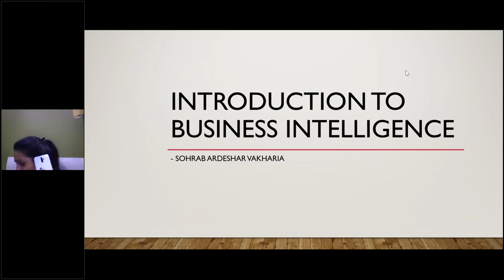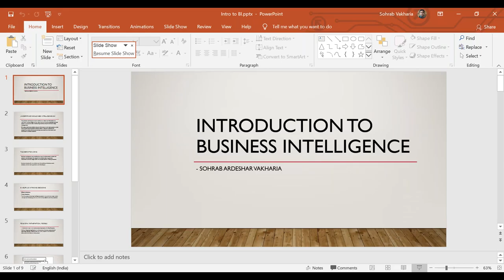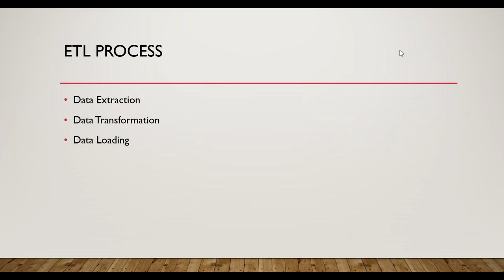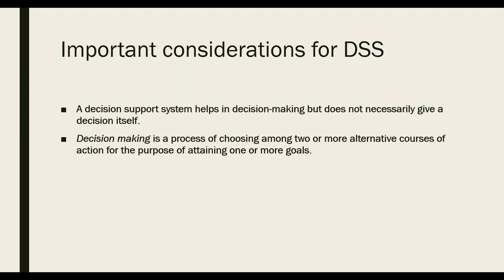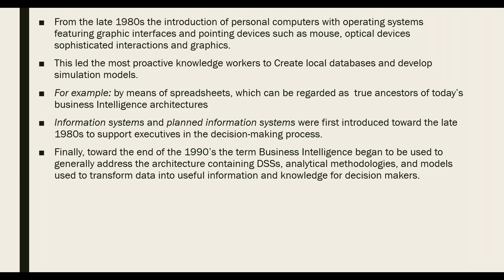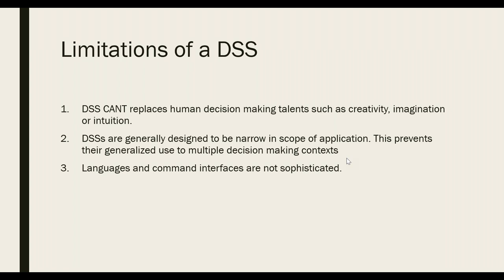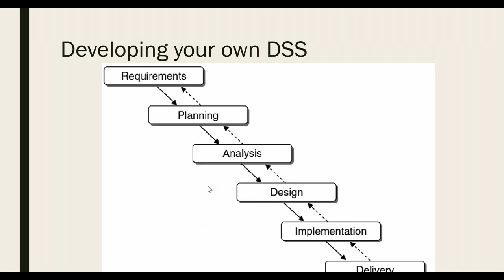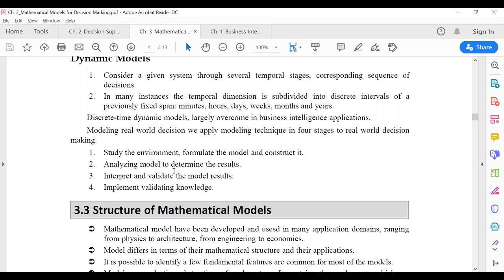Webinar on Artificial Intelligence 5